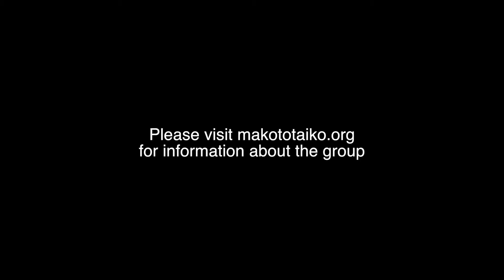Makoto Taikos 2016 Annual Concert Gekko Roteki